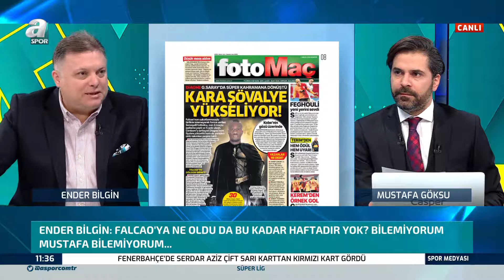Ender Bilgin'den Galatasaray'a Çarpıcı Yorumlar!